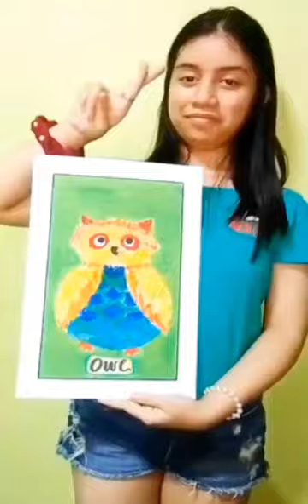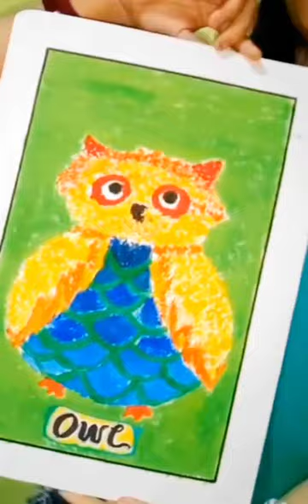Egg Shell Mosaic Part 2 | Shamcey karl